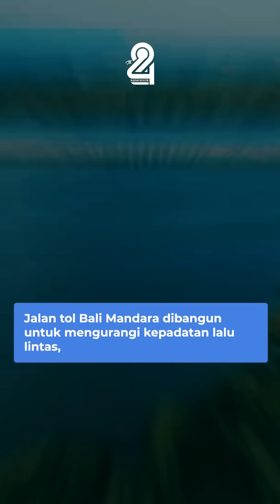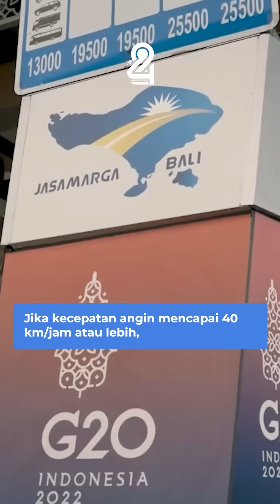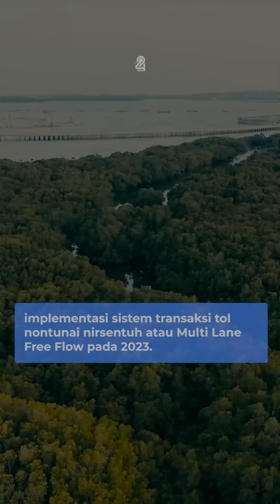Tol Atas Laut Indonesia Masuk Lima Besar Tol Laut Terpanjang di Dunia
Masuk Lima Besar Tol Laut Terpanjang di Dunia
Ini Tol Atas Laut Terpanjang di Indonesia

Tidak kalah dengan luar negeri Indonesia juga memiliki tol di atas laut

Tol ini memiliki panjang 12,7 kilo meter

Jalan bebas hambatan ini 100 persen merupakan karya anak bangsa dan merupakan salah satu jalan tol di atas laut terpanjang di dunia

Pembangunan tol ini, menghabiskan total biaya Rp2,5 triliun

Tol yang selesai dibangun pada tahun 2013 silam ini adalah jalan tol Bali Mandara

Jalan tol ini berada di provinsi Bali yang menghubungkan antara Ngurah Rai, Benoa dan Nusa Dua

Jalan tol Bali Mandara dibangun untuk mengurangi kepadatan lalu lintas yang selama ini terpusat di Bali Selatan

Jalan ini  menghubungkan segitiga emas antara Bandara Internasional Ngurah Rai Pelabuhan Benoa di kota Denpasar dan Nusa Dua

Jalan tol Bali Mandara berfungsi sebagai pelengkap akses jaringan di Pulau Bali sehingga mempermudah akses ke pelabuhan maupun kawasan wisata lainnya

Selain itu dibangunnya jalan tol Bali Mandara ini karena berkaitan dengan diselenggarakannya KTT APEC yang bertempat di Nusa Dua pada 2013 lalu. Indonesia saat itu, menjadi tuan rumahnya

Jalan tol ini mulai dibangun sejak bulan Maret tahun 2012 dan diselesaikan pada bulan Oktober 2013 yang merupakan tol di atas laut pertama yang dibangun di Indonesia

Untuk nama Bali Mandara ini diberikan oleh Presiden SBY yang kepanjangannya adalah Maju, Aman Damai dan Sejahtera